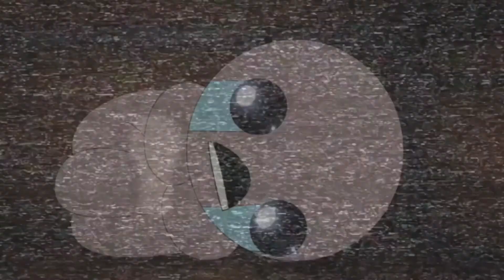TBoI favorite to least favorite runs #2 Tainted Lilith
Yes. I have double uploaded, cause I’m bored. :P